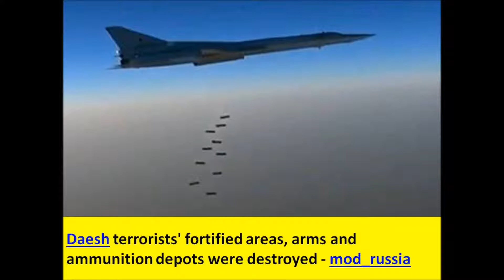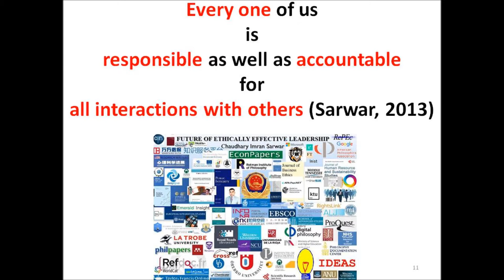Syria Crisis: Russian Tu-22M3 strategic bombers destroyed Daesh fortified areas, ammo depots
Syria Crisis: Russian Tu-22M3 strategic bombers destroyed Daesh fortified areas, ammunition depots